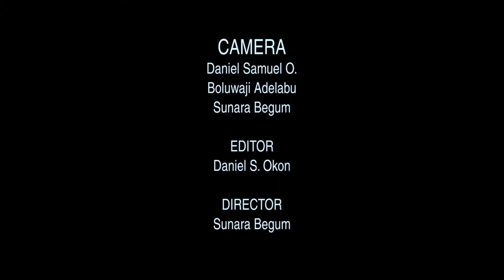MUSON SCHOOL CHOIR - THE LORD BLESS YOU & KEEP YOU - John Rutter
The MUSON Diploma School Choir accompanied by MUSON's Resident Pianist perform this beautiful prayer.